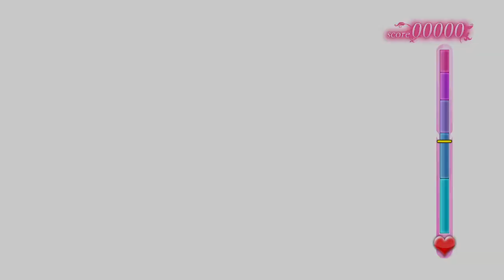Yakuza 4 Remastered (4)